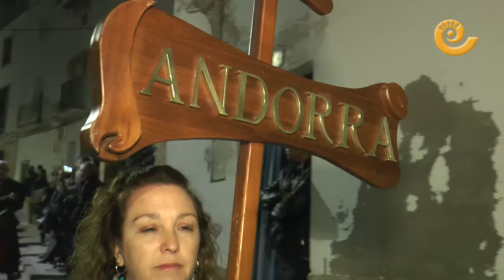Convivencia RUTA TAMBOR Y BOMBO | Urrea de Gaén 2024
Urrea de Gaén está dando lo mejor de sí mismo para organizar unas Jornadas de Convivencia de la Ruta del Tambor y Bombo que se recordarán por la buena organización y la excelente climatología. Con unas altas temperaturas impropias de la fecha se ha desarrollado el primer día con el acto del pregón y el desfile de las Escuelas del Tambor con más de 400 niños de los nueve pueblos que dan relevo generacional a un toque que es Patrimonio Cultural Inmaterial de la UNESCO. El fin de semana pasado la convivencia fue en Andorra con las localidades de toda España que conforman el Consorcio y este sábado y domingo toca entre Albalate del Arzobispo, Alcañiz, Alcorisa, Andorra, Calanda, Híjar, La Puebla de Híjar, Samper de Calanda y la anfitriona, Urrea; aunque se han unido tamborileros y visitantes de otros municipios cercanos.